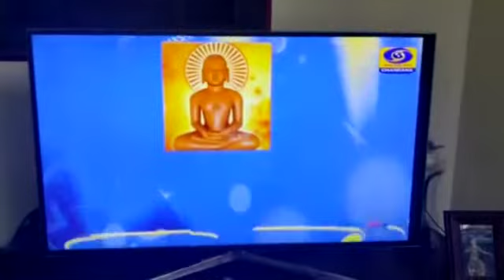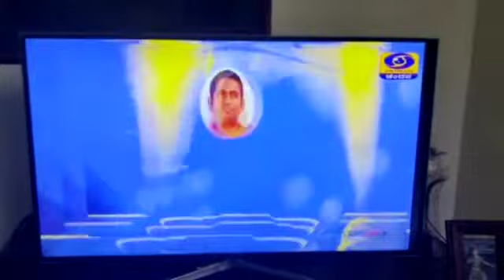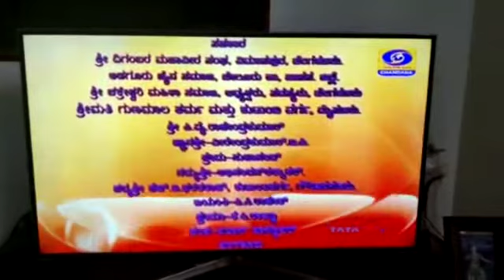Title song "Ratnatraya"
Video from Dr Neeraja N Kumar